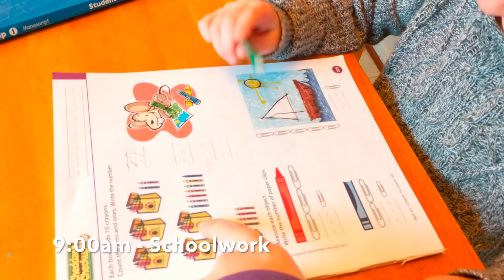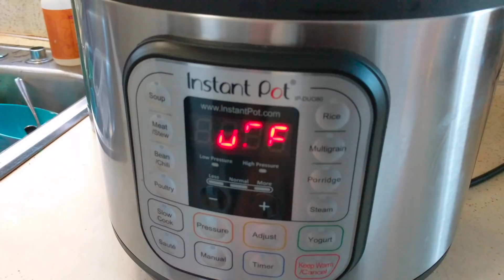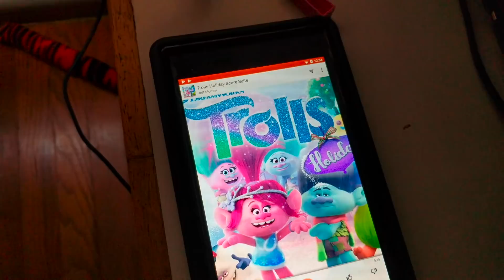Day in the Life || Icy Day, Potato Soup & Truffles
Want to send us something? Ship to:
Indigo Nili
11124 NE Halsey St. #426